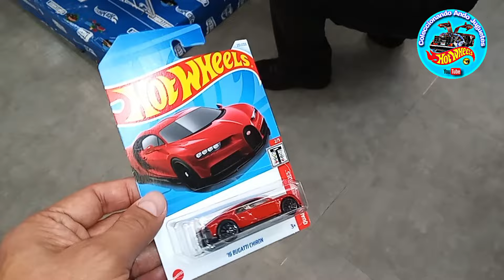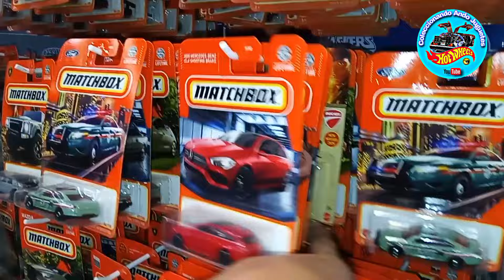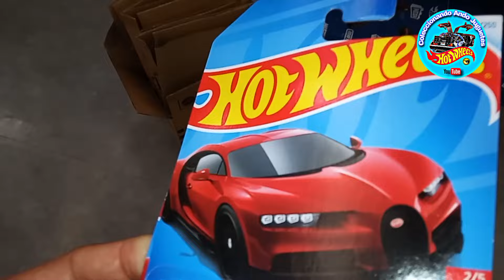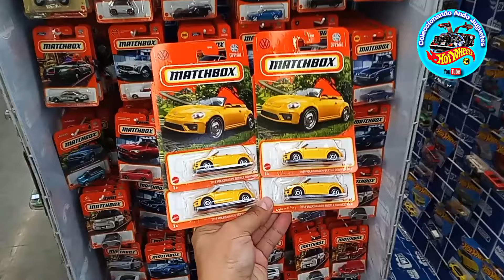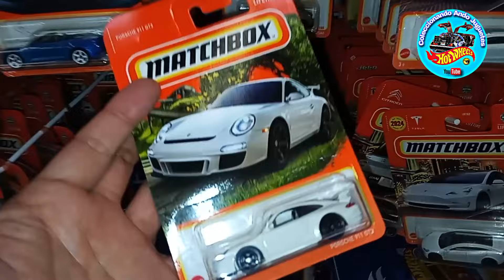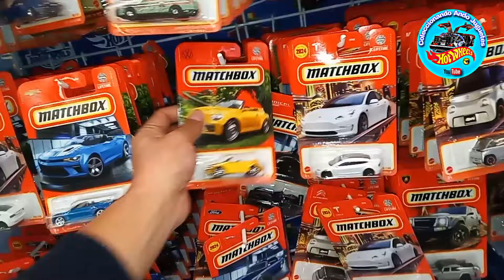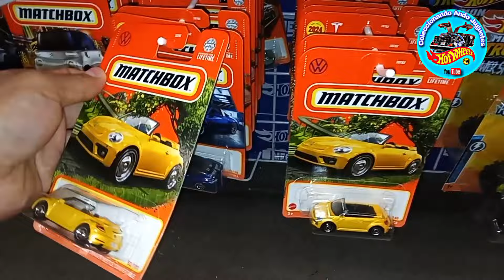Colgaron bugattis!! colgaron vochos, cuatro cajas😲💯🚘caceriadehotwheels